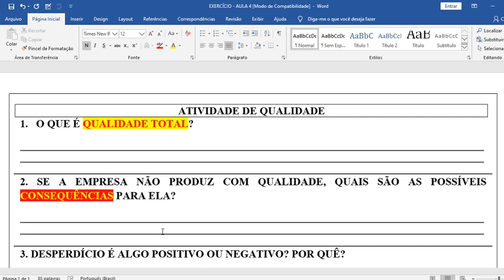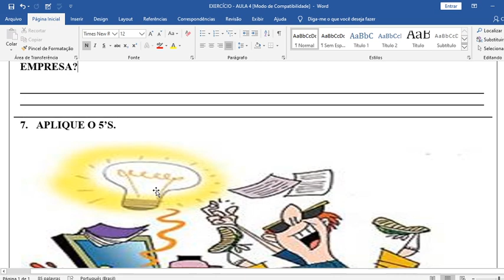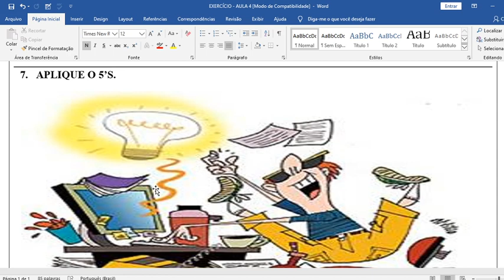AULA 4 B